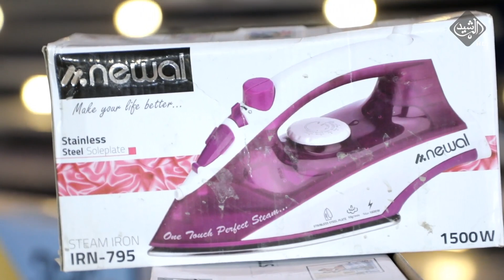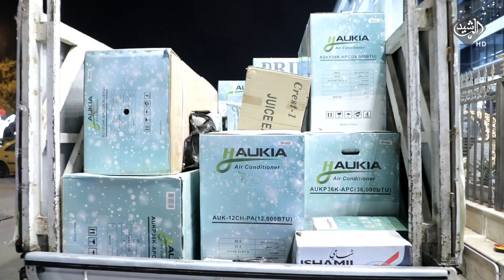برنامج اربح مع تيسير | الحلقة الثانية